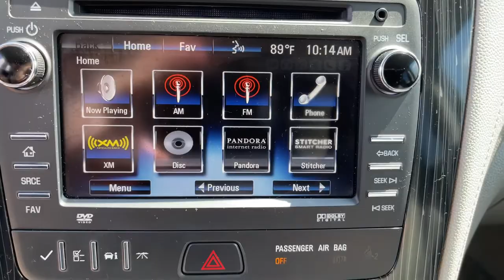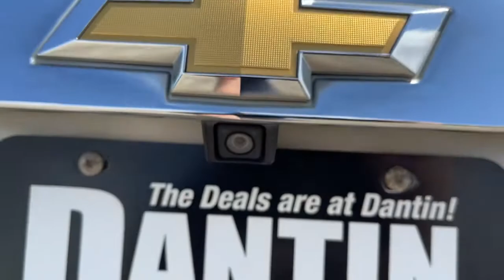2016 Chevrolet Traverse Thibodaux, Schriever, Houma, Napoleonville, Raceland 21205A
Champagne Silver Metallic Used 2016 Chevrolet Traverse available in Thibodaux, Louisiana at Dantin CHevrolet. Servicing the Schriever, Houma, Napoleonville, Raceland, LA area.

Dantin Chevrolet
644 W Main St

Recent Arrival!brbrOdometer is 25611 miles below market average! CARFAX One-Owner. Clean CARFAX.brbrChampagne Silver Metallic Chevrolet Traverse LT FWDbrPreferred Equipment Group 1LT (8-Way Power Driver Seat w/Power Lumbar, Bluetooth For Phone, Body-Color Bodyside Moldings, Body-Color Heated Power-Adjustable Outside Mirrors, Enhanced Driver Information Center, Front Fog Lamps, Frontal & Side-Impact Airbags, Interior Wood Grain Center Stack & Interior Trim, Leather-Wrapped Steering Wheel, Rear Park Assist, Remote Vehicle Start, and Standard Speaker System), Style & Technology Package (Heated Driver & Front Passenger Seats, Radio: Chevrolet MyLink AM/FM Stereo w/CD Player, SiriusXM Satellite Radio, Universal Home Remote, Variable Effort Power Steering, and Wheels: 20 x 7.5 Painted Aluminum (4)), Traveler's Package (120-Volt 3-Prong Household-Style Power Outlet, Bose 5.1 Surround Sound 10-Speaker System, Radio: Chevrolet MyLink w/Rear Seat Entertainment, Rear Audio System Controls, Rear Entertainment System w/Remote Control, and Tri-Zone Automatic Climate Control), 18 x 7.5 Machined Aluminum Wheels, 3.16 Axle Ratio, 3rd row seats: split-bench, 4-Wheel Disc Brakes, 6 Speakers, 7-Passenger Seating (2-2-3 Seating Configuration), 8-Passenger Seating (2-3-3 Seating Configuration), ABS brakes, Air Conditioning, Alloy wheels, AM/FM radio: SiriusXM, Bodyside moldings, Brake assist, Bumpers: body-color, CD player, Compass, Delay-off headlights, Driver door bin, Driver vanity mirror, Dual front impact airbags, Dual front side impact airbags, Electronic Stability Control, Emergency communication system, Exterior Parking Camera Rear, Four wheel independent suspension, Front anti-roll bar, Front Bucket Seats, Front Center Armrest w/Storage, Front fog lights, Front reading lights, Fully automatic headlights, Heated door mirrors, Illuminated entry, Low tire pressure warning, MP3 decoder, Occupant sensing airbag, Outside temperature display, Overhead airbag, Panic alarm, Passenger door bin, Passenger vanity mirror, Power door mirrors, Power driver seat, Power steering, Power windows, Premium Cloth Seat Trim, Radio data system, Radio: Color Touch AM/FM/SiriusXM/CD Player, Rear air conditioning, Rear anti-roll bar, Rear Parking Sensors, Rear reading lights, Rear seat center armrest, Rear window defroster, Rear window wiper, Remote keyless entry, Roof rack: rails only, Security system, Speed control, Split folding rear seat, Spoiler, Steering wheel mounted audio controls, Tachometer, Telescoping steering wheel, Tilt steering wheel, Traction control, Trip computer, Turn signal indicator mirrors, Variably intermittent wipers, and Voltmeter.brReviews:br * Smooth ride even when the road isn't; can accommodate up to eight passengers; plenty of cargo space behind the third row; peace of mind that comes with top safety scores. Source: EdmundsbrbrbrDantin Chevrolet of Thibodaux is the best place to find a new Chevrolet, Used car, Truck and SUV in the Louisiana area. Our staff is ready to help you with your purchasing or financing options. We offer Service Contracts and competitive rates! Let us help you answer the question of what is my trade worth. Come see us at Dantin Chevrolet at 644 West Main Street Thibodaux, LA, or call today!